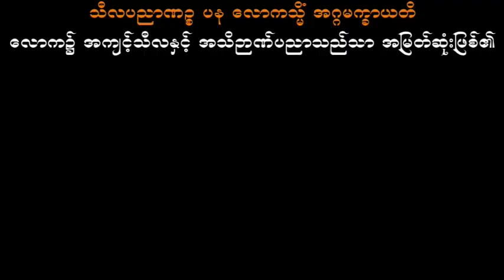လောကဓံတရားတော် သစ္စာရွှေစည်ဆရာတော် အရှင်ဥတ္တမ